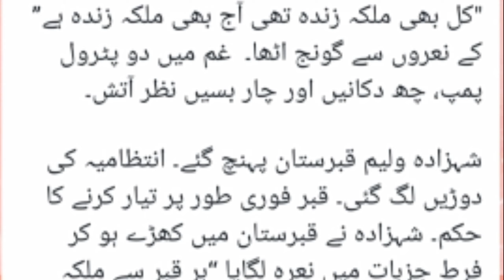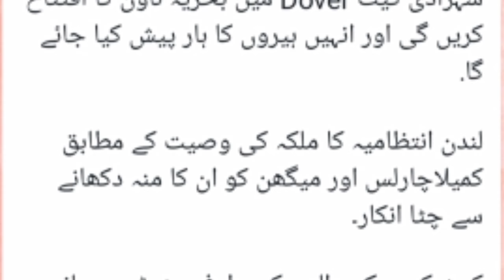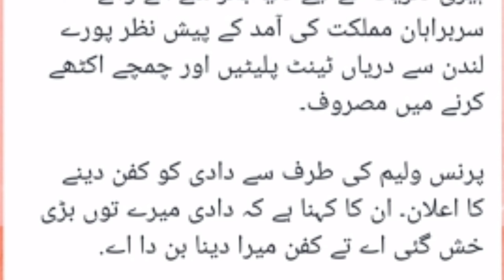Malka Britannia Ager Pakistan mein hoti tu? | By Doctor Muhammad Asif Sajjad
hafiz dastageer
Engineer Mohammad Ali Mirza
dragon ball super
Mehndi design
kine master
Sexy Movies
zee tv